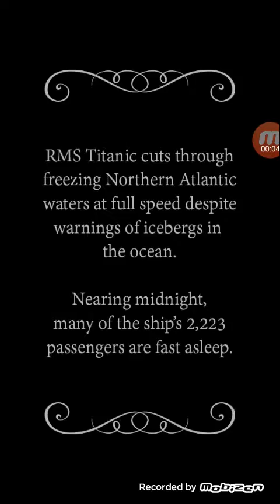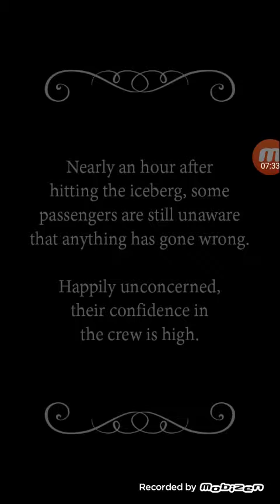Escape titanic 1 half full game play